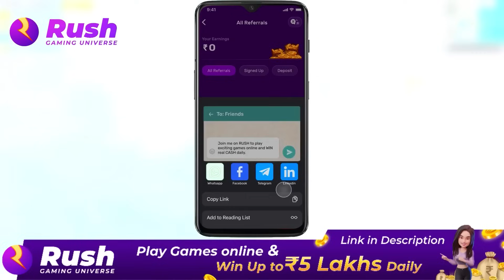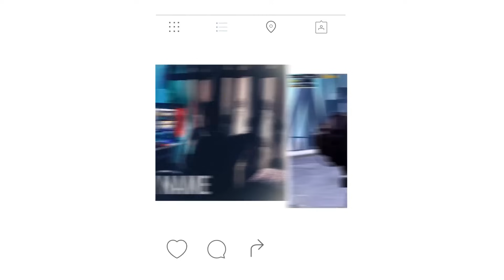🔥 NEW WORLD RECORD 65 KILLS BGMI😱 | HOW ITS POSSIBLE?? | SERVER FREEZE | LegendX